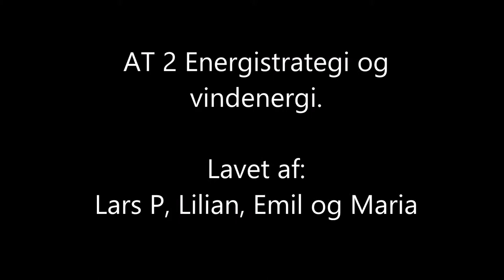Film AT2 Emil, Lars, Maria og Lilian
Dette er vores at film. :)